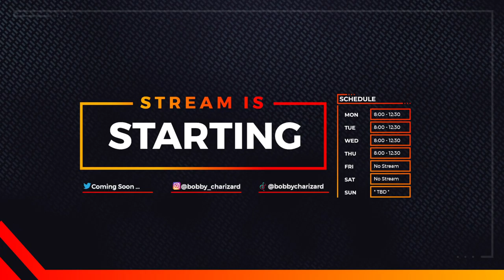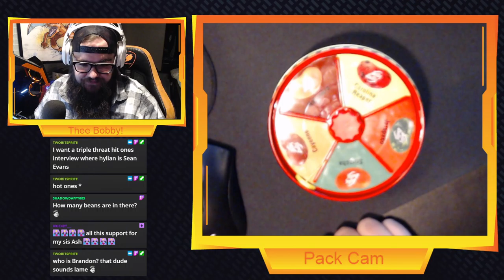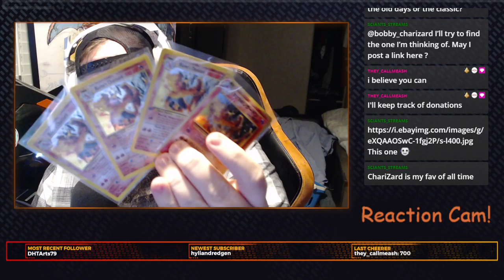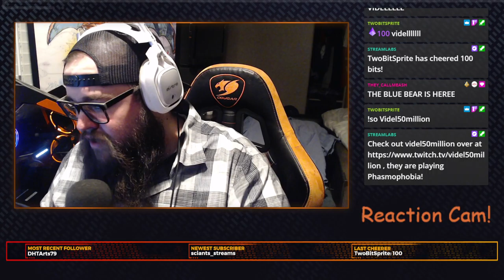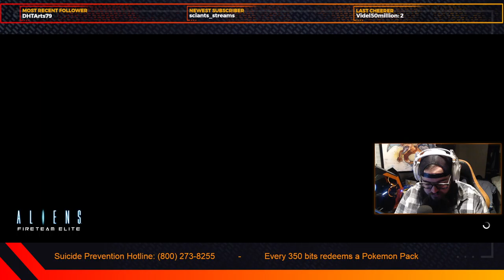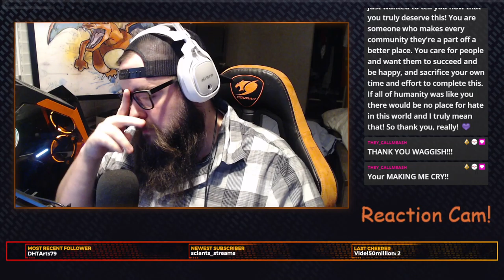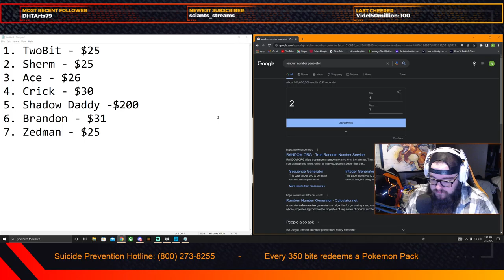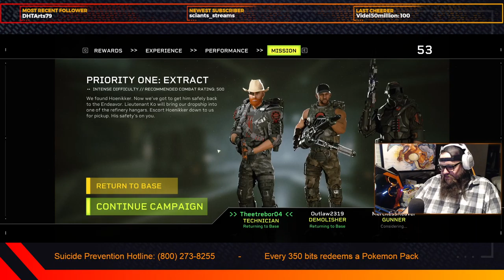Streamathon for ASH!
My very first Streamathon! It was for an amazing member of the community, Ash. She ran into some health issues and wasn't able to pay for her last college course for her Bachelor's degree. I ended up raising $587 in just my segment alone. Here is how it went!